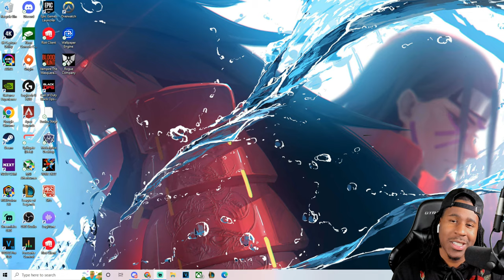I Think I Just Killed Max Holloway.... | (Charles Oliveira NEW Stats Update)